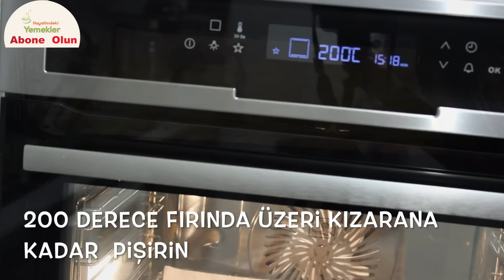Şekerpare Tarifi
Videolu Şekerpare Tarifi

Şekerpare için  Malzemeler

1 su bardağı irmik
1 su bardagi pudra sekeri
1 cay bardağı siviyag
yarim paket tereyağı veya  margarin(125 gr)
2 adet yumurta birinin sarisi ayrılacak (sonradan şekerparenin uzerine sürülecek)
1 paket kabartma tozu
1 cay bardağı hindistan cevizi(istege gore kullanmayabilirsiniz)
alabildiği kadar un
üstüne batırmak için badem istege gore findik veya cevizde olabilir
şerbet için

4 su bardağı toz seker
5 su bardağı su
1 çorba kaşığı limon suyu
Hazırlanışı

Tereyağını (margarin ) oda sıcaklığında yumuşak olsun veya biraz eritip,siviyag ,yumurta(unutmayın bir tanenin sarisi ayrılacak  ) ,irmik,pudra sekeri, hindistan cevizi ve kabartma tozunu karıştırıp unu yavaş  yavaş ilave edin ele yapışmayacak bir hamur  yapin,şekerparenin  hamurunun kulak memesinden daha yumuşak bir hamur olması gerekiyor (hamurunuz cok sert olursa şerbeti çekmez,çok yumuşak olursa piştiği sirada kendini çok salacaktır bu yüzden hamurun kıvamını iyi tutturun )
hamurunuzdan ceviz büyüklüğünde parcalar alin elinizle yuvarlayıp çok az yassılaştırdıktan sonra yağlanmış firin tepsisine aralıklı olarak yerleştirin
önceden ayırdığımız yumurtanın sarisini çırpın ve yumuşak bir fırçayla şekerparelerin üstüne yumurtayı   surun (silikon fırça kullanırsanız yumurtanın sarisi  butun şekerparelere sürmek için fazlasıyla yeter) bademleri sekerparenin tam ortasina batirin
şekerpareleri önceden ısıtılmış 180 derece fırında üstleri kızarana kadar pisirip firindan cikarin
sekeri,limonun suyunu   ve suyu tencereye alin arada karıştırarak kaynamaya bırakın  şerbetiniz kıvamını bulmaya  yakin   10 dakika daha kaynatıp ocaktan alıp ılımaya birakin  ,(serbetinizin baklavanin şerbetinden daha sıvı  bir şerbet olması lazim )
 ılık olan şerbeti ılık olan şekerparenin üstüne dokun ve dinlenmeye bırakın şekerpare şerbetini çekip yumuşadığında servis yapabilirsiniz,şekerpare irmikten dolayı şerbeti gec çekebilir bir  gece dinlenmesi şerbeti çekme açısından çok iyi olur
AFİYET  OLSUN

Sayfalarımı takibe alabilirsiniz :)